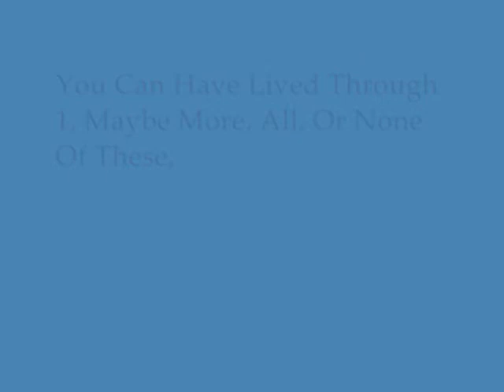Heartfelt Pole Dance To 'Anyway'..Very Dancey but Good Vent Dance!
this song just overwhelms me, since i 1st heard it i can't stop playing it, its like the inspirational kick in the pants i need on a regular basis and makes SOOO much sense to me, each and every word, it's almost like it was written for me, i just HAD to dance to it. i did like 3 times, the only edits were because piecin the vid together when there was too much footage, meant a couple small cuts.  'God is great, but sometimes life ain't good...when i pray it doesn't always end up like i think it should...but i do it anyway'..wow how true is that?  every part of this song just touches my soul, and every time i get tears in my eyes, i get so weak sometimes, im always gonna play this when i feel so down. i know theres a lil inspirational message at the end. a lil weird for a pole dance. just a few afflcctions that can come into one's life, or touch one's life that can rock it, even devestate it...the worst kinds of things, but real things in this world, and even then, there is a way to survive and to live, and to love, and even sing though my voice sucks, i still love it, lol, and DO IT ANYWAY, moral of the story, your heart can be broken 50 times over, spirit crushed, you could lose people you love, be through horrible circumstances, and there is still hope for the future, still a silver lining, you gotto keep dreamin, and beliving, and i just really do love the inspiration behind the words of this song, and wanted to share. the pole wasnt worked up, so no big tricks here, alot of dancing and floorwork, w/ a few tricks. thanks for watching, and live well everyone:) xoxo ps idk if the end even comes out clear enuf to read..case in point no matter what..LIVE DAMN IT!!